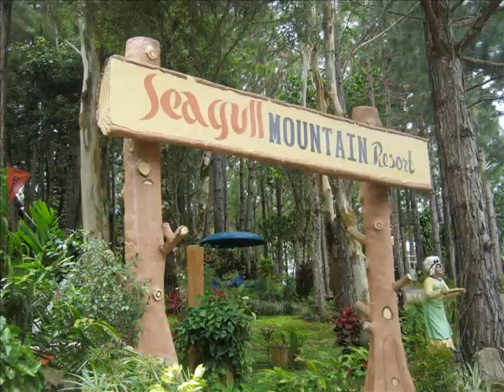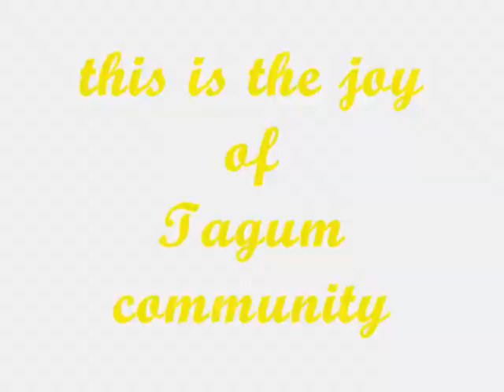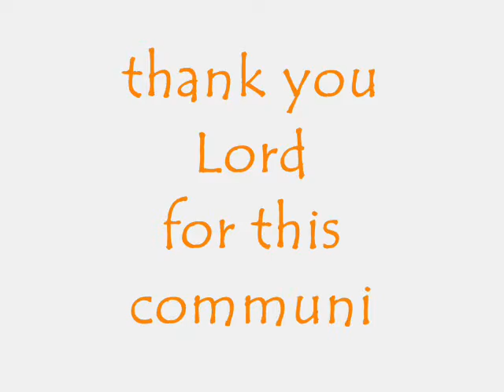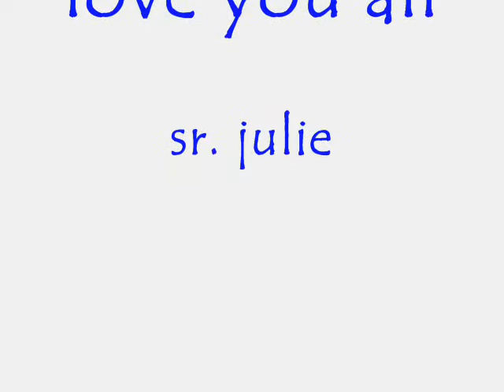Daughters of Mary of the Asssumption (fma)